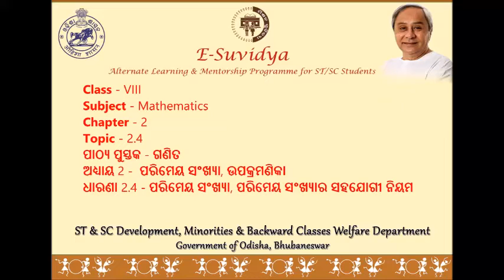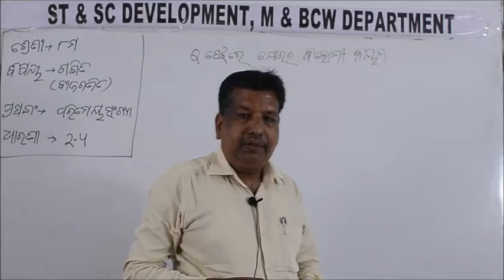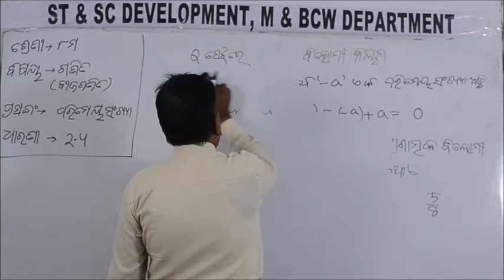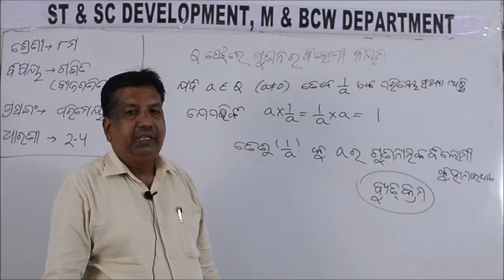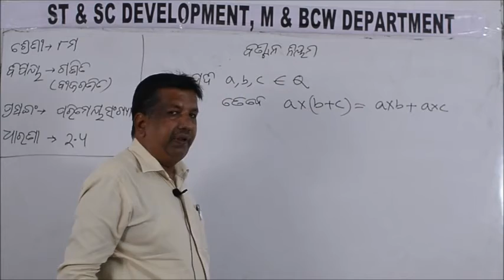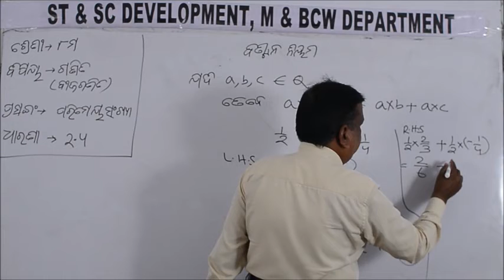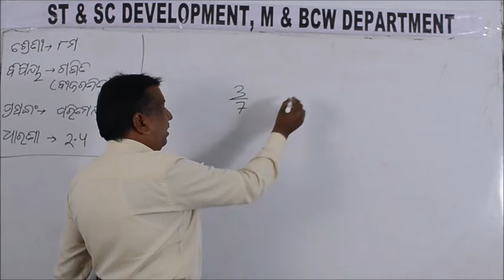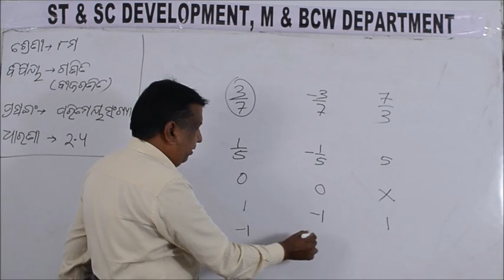Class VIII MATH 2 4